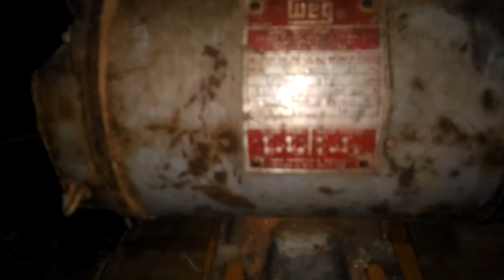Como fazer lixadeira de disco portatil para gaiola